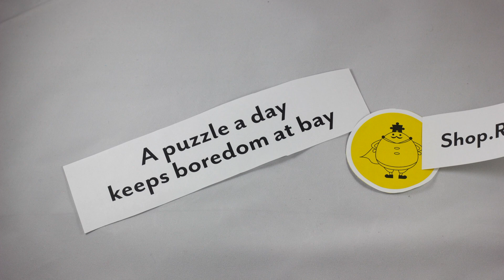Puzz Pack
PuzzPack
~Defeat the PuzzKing in a test of wits~
The holiday sensation of 2016, PuzzBox, returns this year in it’s new and improved form!
Will you be able to solve the ultimate puzzles?

A take home adventure for puzzle lovers everywhere!